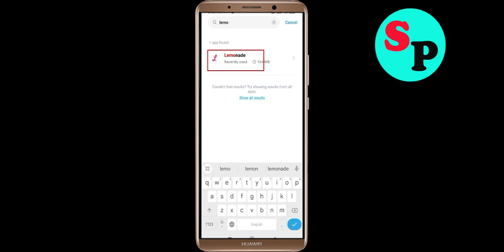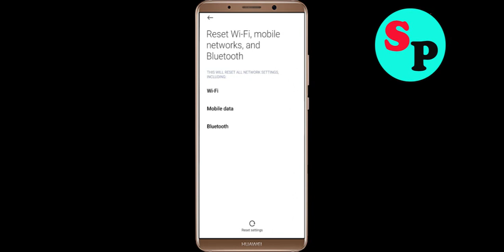Fix Lemonade App Network & No Internet Connection Error Problem in Android Smartphone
Hello, Todays in this video section, i will show you How To Fix Lemonade App Network Connection Error Android Smartphone - Lemonade App Lemonadenet Connection. If you are facing same problem in your android phone then it will help you to get rid of this problem. Just follow tutorial to solve this issue. Just follow the basic steps to solve this issue. If you are facing same issue in your android mobile then follow the simple steps to fix this issue.

1).Restart your phone.
2).Disconnect and reconnect Wi-Fi or change to another Wi-Fi.
3).Check for Data Packet Loss
4).Force close Lemonade and clear cache.
5).Update Lemonade and Operating System.
6).Reinstall Lemonade

How to fix Lemonade App Network Connection Error Android Fix issue
Easy fix Lemonade App Network Connection Error Android
Fix Network connection solution in Lemonade App In Android Fixed
Lemonade Not working and not open issue
Network and Lemonade Internet connection problem in Lemonade App
Fix No Lemonadenet Connection Problem solved issue fixed..
How To Solve / Fix Lemonade App Network & Lemonadenet Connection Error in Android & Ios
Fix Lemonade App Network Connection Error Android

How To Fix Lemonade network issue in Android Mobile Phone...